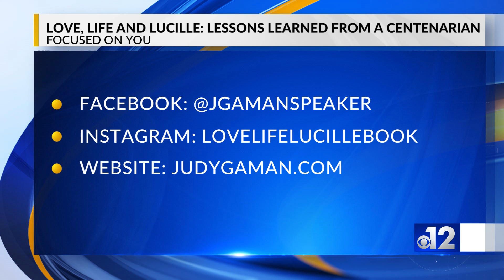Judy Gaman talks "Love, Life and Lucille"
Judy’s five-time award-winning book, Love, Life, and Lucille" tells the true story of how the elegant and spirited Lucille Fleming, who shined brightly until two weeks shy of her 104th birthday, transformed Judy’s once workaholic life and changed her path forever.